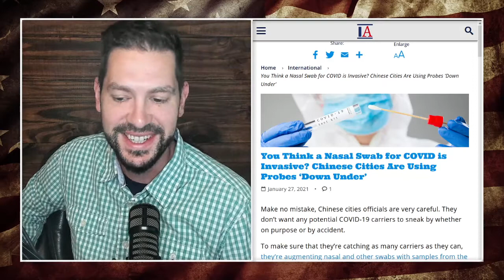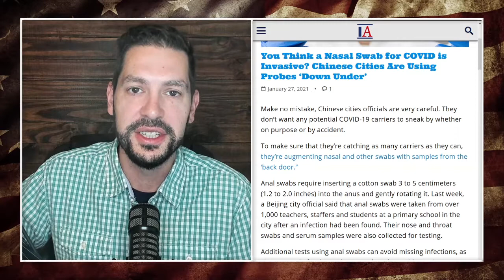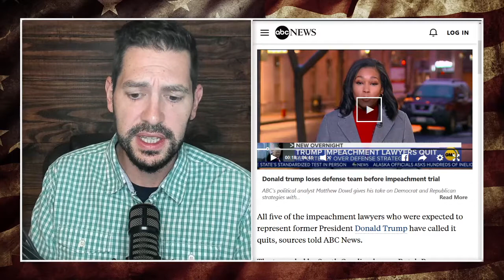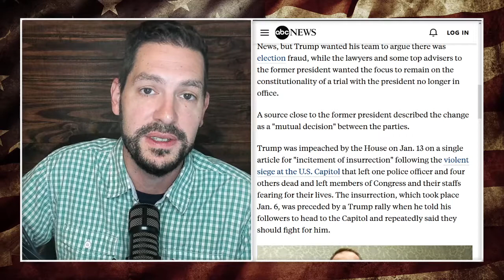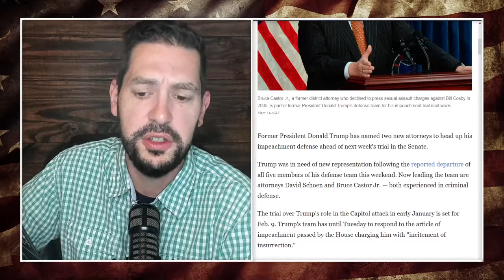Why Did Donald Trump's Legal Team Quit Ahead Of His Senate Impeachment Trial?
In this video, Dave explains why all five members of Donald Trumps legal team set to defend the former president in the Senate impeachment trial quit over the weekend. Could Trump's legal strategy give enough reason for Senate Republicans to vote to convict Trump?

And China's now testing for Covid with anal swabs. Is this coming to a CVS and a Walgreens near you? Now, U.S. officials want us to wear more than one mask. Is there no end to violating our personal liberties and human dignity?